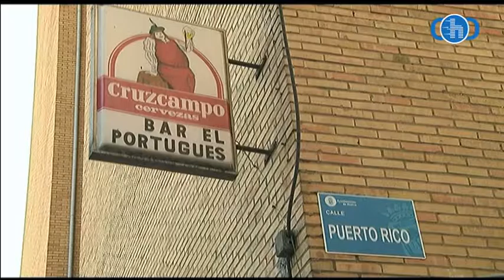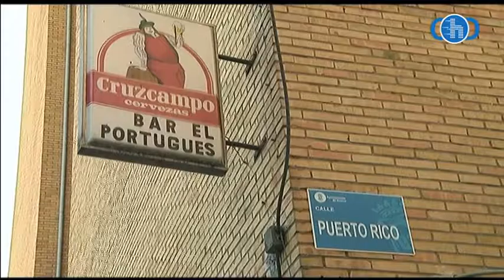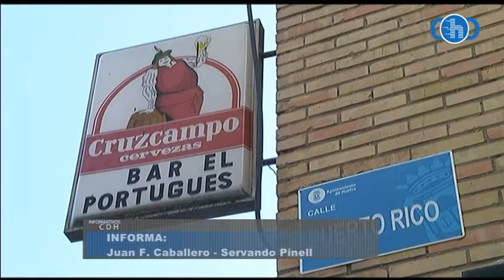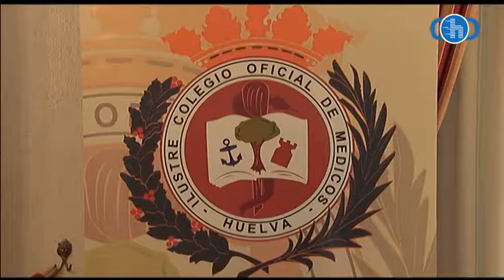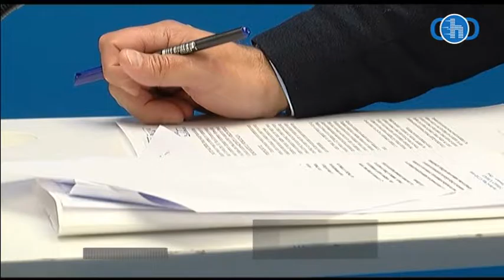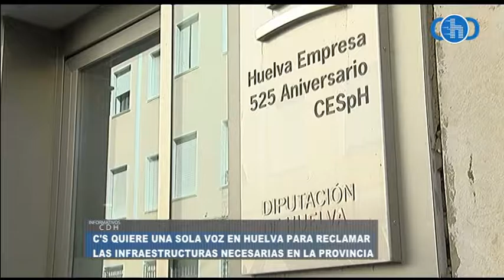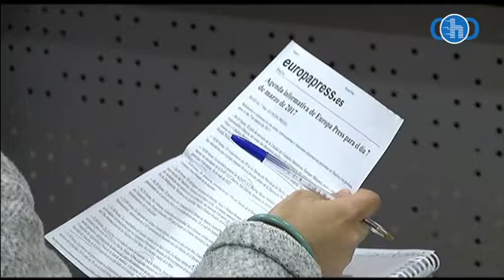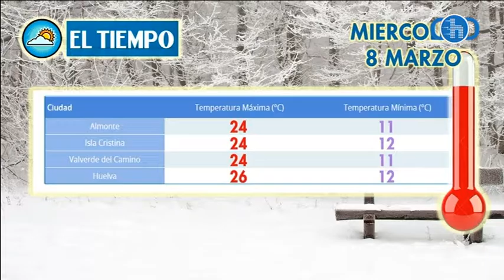Informativo 07 03 17 CDH TV